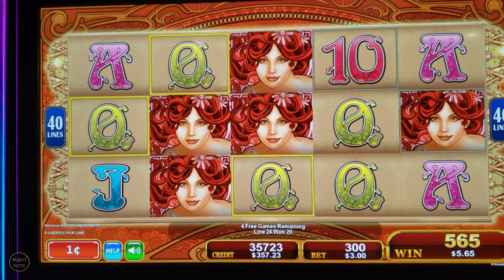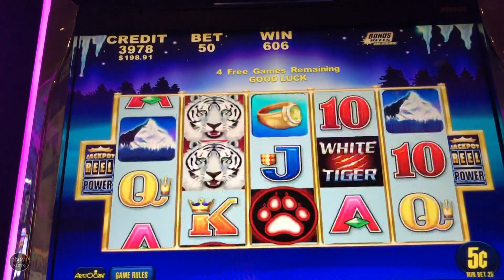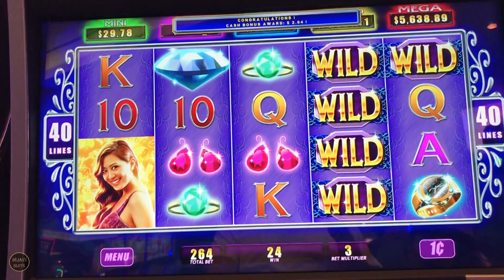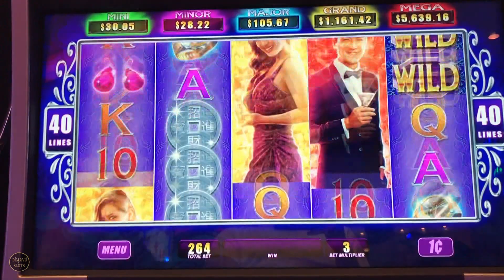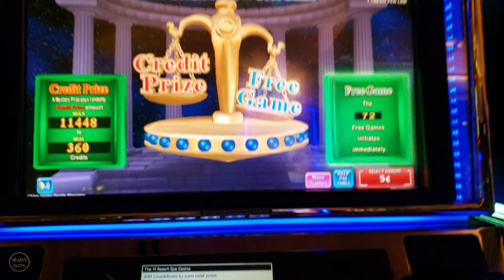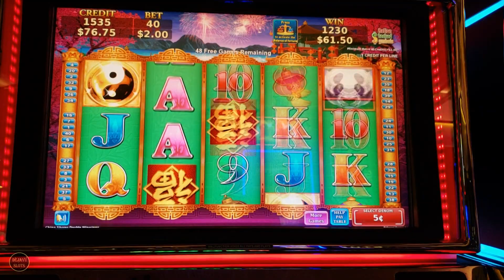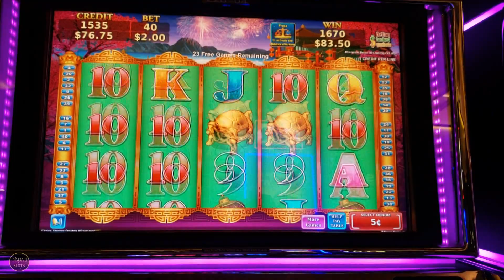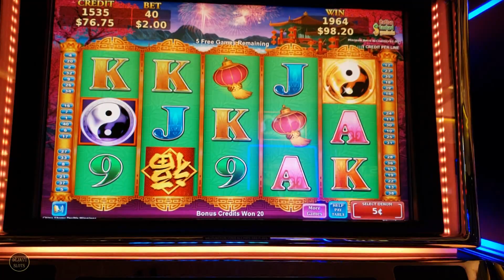I MIXED UP THE GAMES! MAX BET BONUS | SLOT MACHINE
can be Mailed to:
ARTHUR & KATHERINE

© All uploads are the intellectual property of Dejavu Slots. You do not have permission to re-use or publish any part of them without my written consent. These videos are intended for 18+ only. If you have troubles with gambling, please seek help.